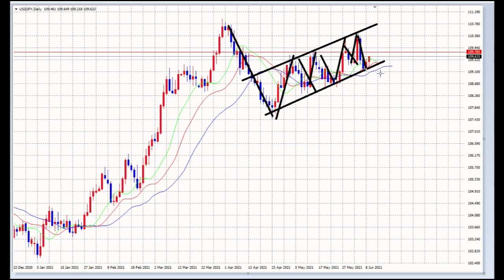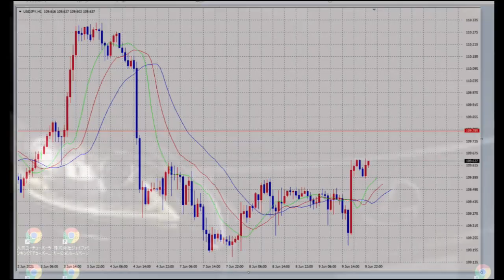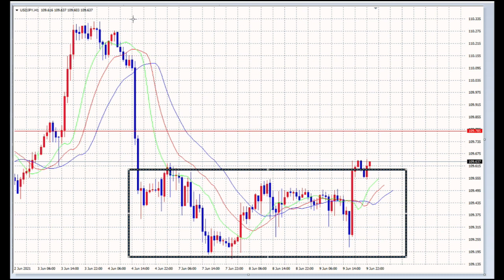【FX】怪現象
「件名：速稼塾（あなたのお名前）」